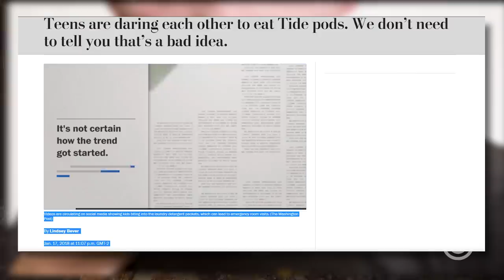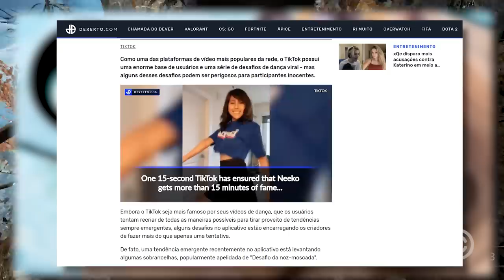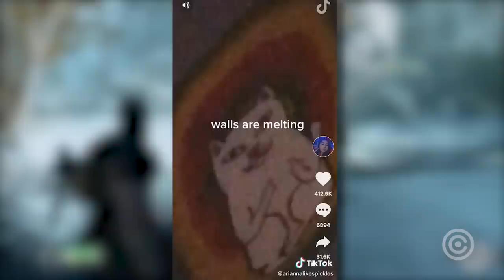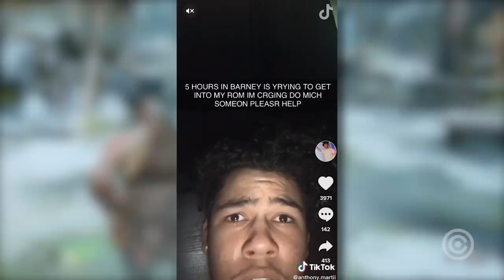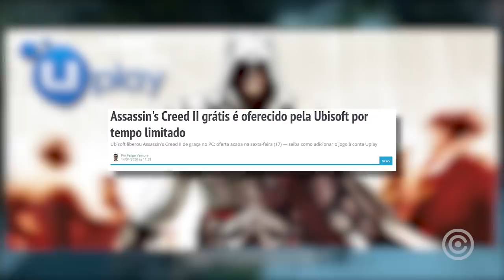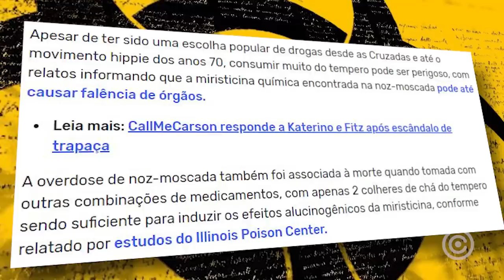TikTok tem NOVO Desafio IMBECIL e PERIGOSO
Entenda o NOVO Desafio IMBECIL e  PERIGOSO que as pessoas do TikTok estão compartilhando.